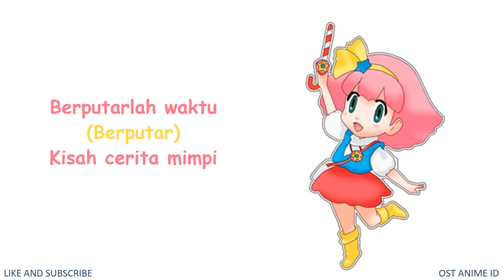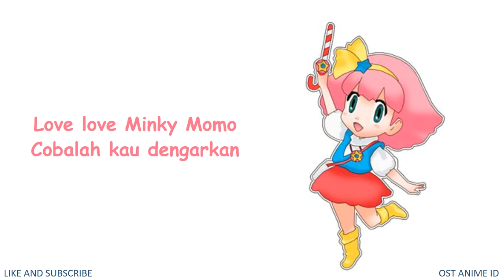Kangen!! Lagu Pembuka Minky Momo Versi Bahasa Indonesia by OST ANIME ID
Love love minky momo - Minky momo

Ada yang familiar dengan lagu yang satu ini
Minky momo adalah salah satu anime keren yang pernah tayang di layar televisi indonesia